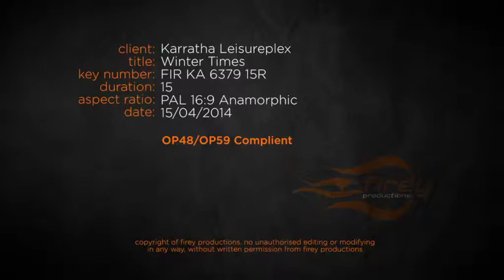Karratha Leisureplex Opening Times Winter 2014